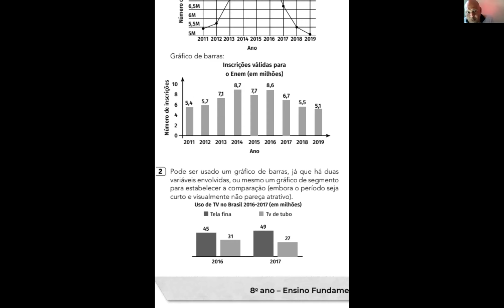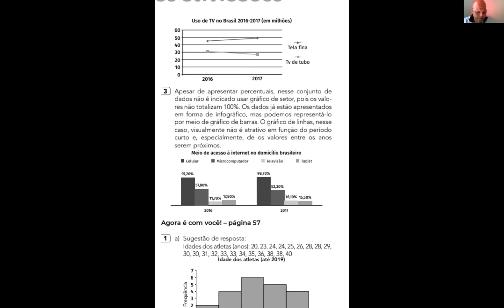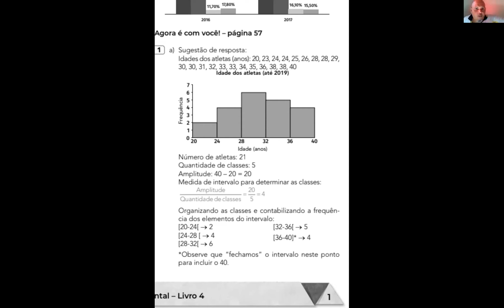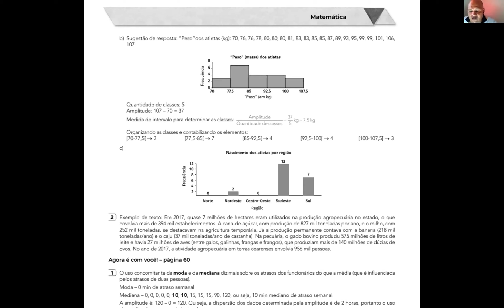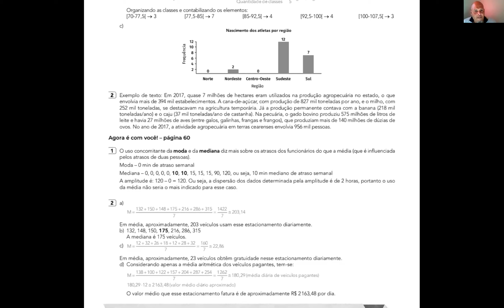8ºB 24.11 Álgebra